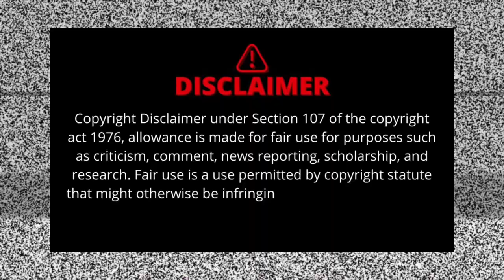Who Would I Cast in a Live Action Scooby-Doo Movie?